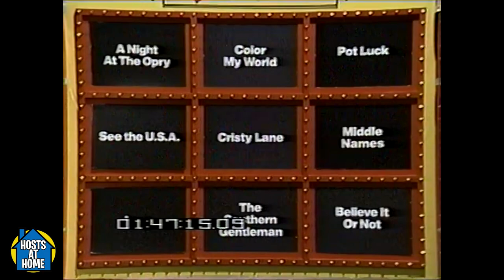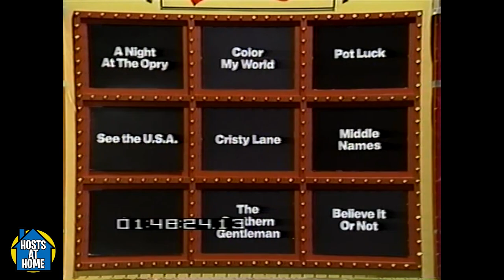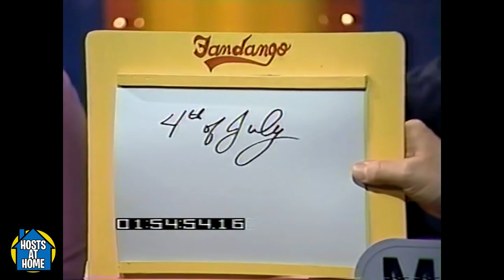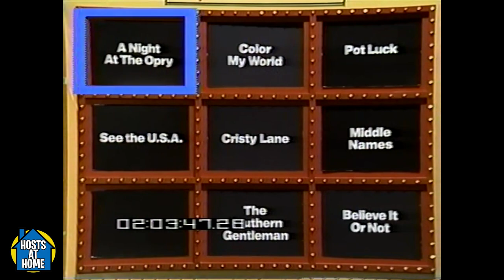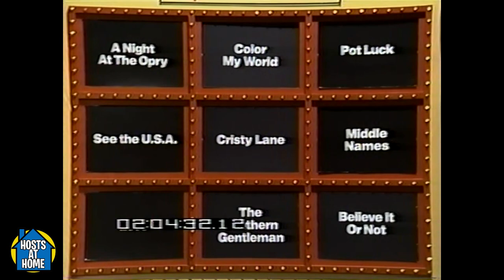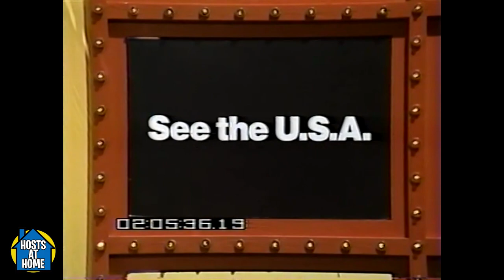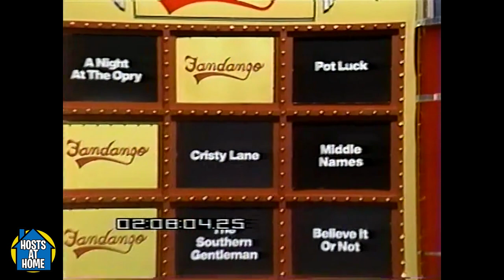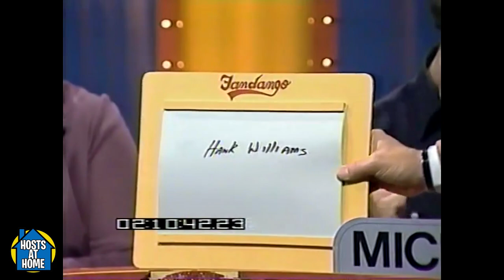Fandango - STUDIO MASTER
He was an incredible guest on Hosts at Home and now, thanks to Bill Anderson himself, here's a studio master from the very first season of Fandango!  SHOW #3248, Taped 11/9/83.

Want more episodes of Fandango?  More rarities?  We appreciate it!